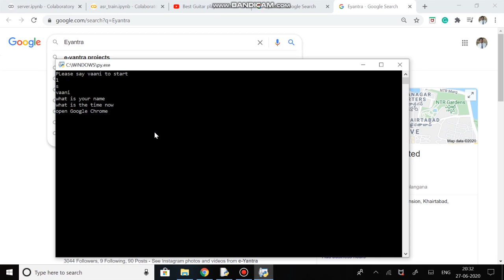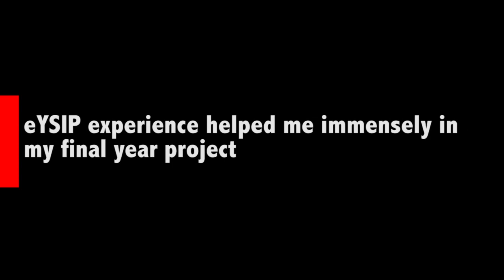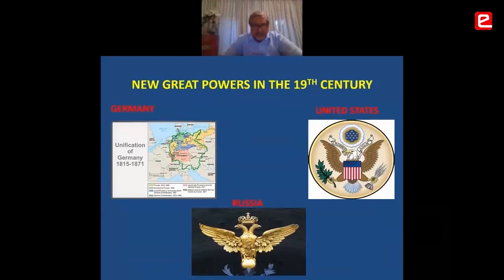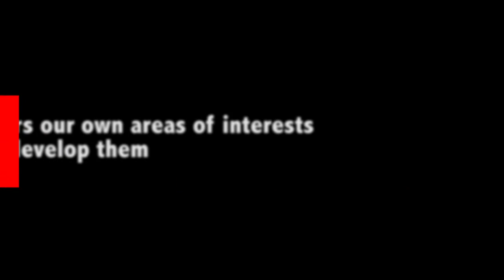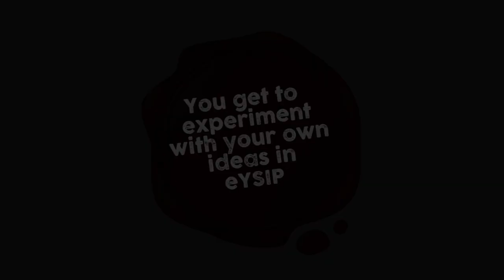eYSIP 2020: Lets hear the Sound - Audio Processing with ML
Students get to learn many things beyond their university syllabus in eYSIP. They are able to do more than what they had envisaged for their B.E. project. eYSIP helped students to write a research paper. Students believe that they get a very unique Mentorship experience in eYSIP & they are able to explore their interest further. You get a lot of flexibility to pursue your topic of interest.

00:00 Demo
00:45 Real World Experience
01:23 Time Management
01:56 Increase in Knowledge
02:20 Research Papers
02:53 Mentorship
04:00 Explore your Interest

Project Team - Atul M. Bharadwaj, Sanchit Kulkarni, Arpit Gupta
Mentors - Aditya P, Tenzin, Kalind